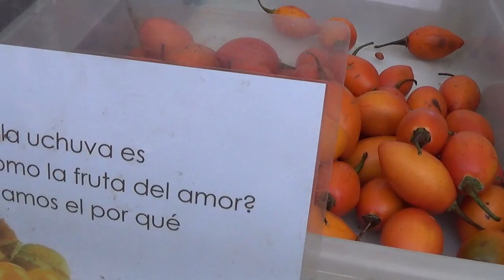(tianguis)Feria de San Rafael Cartago- probando tortillas de queso y pejivalle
Seguimos en Costa rica esta ves recorriendo La feria de San Rafael en Cartago Costa rica